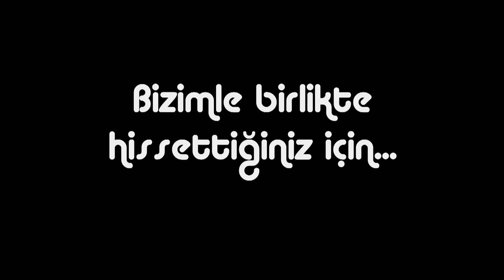Seksenler - Gönüllerin Birincisinden Teşekkür